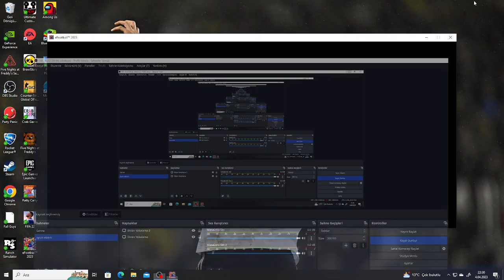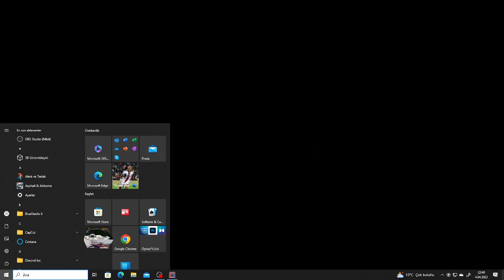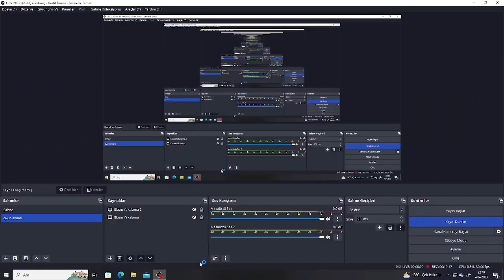pes e football